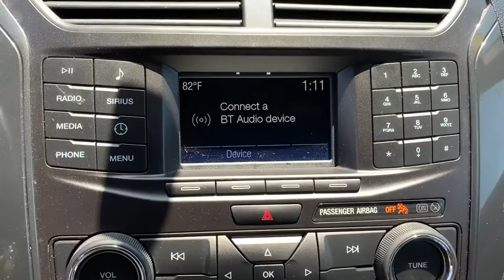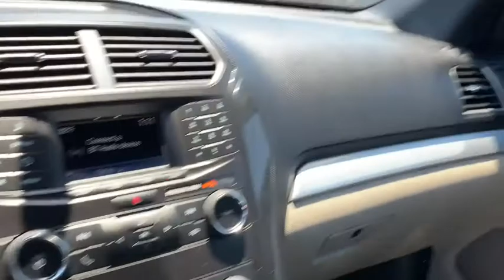2018 Ford Explorer Jacksonville, Orange Park, Gainesville, St. Augustine, Kingsland, FL JGB63288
Used 2018 Ford Explorer available in Jacksonville, Florida at Duval Ford. Servicing the Orange Park, Gainesville, St. Augustine, Kingsland, FL area.

Duval Ford
1616 Cassat Ave

2018 Ford Explorer Oxford White FWD 6-Speed Automatic with Select-Shift 2.3L I4 EcoBoost **ACCIDENT FREE HISTORY **ONE OWNER NEVER A RENTAL** **BLUETOOTH HANDS FREE** **BACK-UP CAMERA!! **PUSH BUTTON START** **COMMISSION FREE SALES PEOPLE **5 DAY MONEY BACK GUARANTEE **CAR WASHES FOR LIFE **1ST OIL CHANGE FREE **NON SMOKER** **LOCAL TRADE** ** ALLOY WHEELS**.brbr19/27 City/Highway MPGbrbrAwards:br * 2018 KBB.com Brand Image Awards * 2018 KBB.com 10 Most Awarded BrandsbrThis unit has our Real Deal No Bills for the Basics Warranty which an additional 3 Month Protection Plan that includes 3 month of tire replacement / repair 3 month battery replacement 3 month of brake replacement / repair and 3 month of light bulb replacement. Our 90 Day/3000 mile preowned car protection also includes A/C and we also offer a 5 Days / 300 mile Return Policy. Buy Preowned with Confidence at Duval Ford. Prices are plus tax tag title $198 Electronic Filing Fee and dealer pre-delivery service fee in the amount of $899 which charge represents cost and profit to the dealer for items such as cleaning inspecting and adjusting new and used vehicles and preparing documents related to the sale Call us today at or visit us on the web